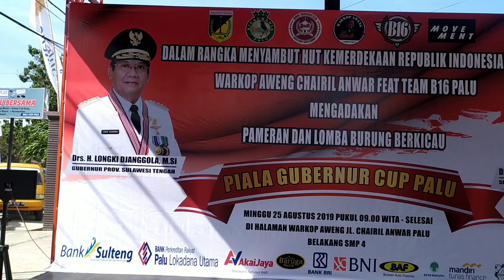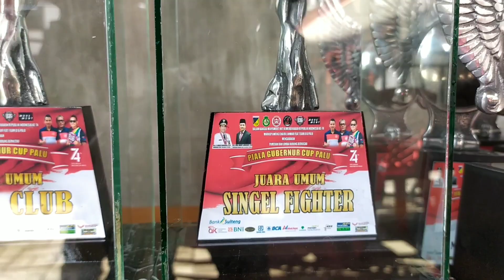Piala gubernur cup 2 palu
Piala gubernur cup#2 di hadiri dari beberapa daerah.dengan antusias teman2 kicau mania untuk menghadiri
Mereka rela berjam jam di perjalanan untuk menghadiri ivent gubernur cup 2